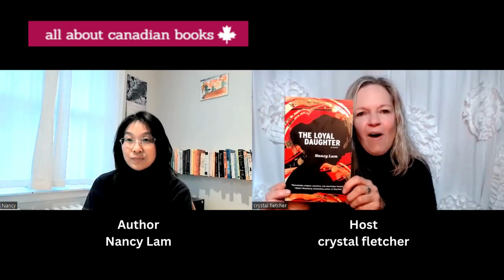Meet Canadian Author Nancy Lam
Today all about canadian books we’re going to get to know Nancy Lam, the author of The Loyal Daughter, which was published by At Bay Press.

Nancy Lam is a Toronto author. As a child and teenager, she lost herself in stories by Canadian writers, in university she majored in Canadian History to earn a Bachelor of Arts before acquiring her law degree. As an immigration lawyer she now helps prospective Canadians write and present their life stories to government officials.

 Happy New Year. Wishing all a prosperous and joyous 2023.
This episode is dedicated to Nancy's mom.